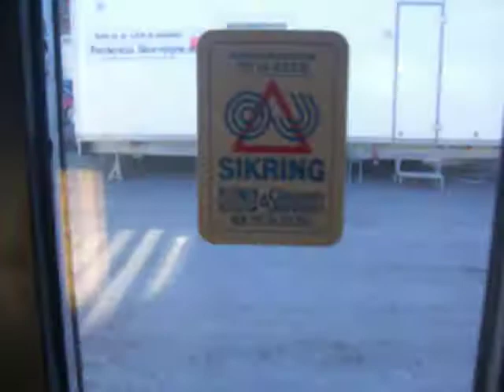RAUNCHY in the studio 2008 - Day 4 (A beautiful morning...)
RAUNCHY In the studio 2008 - Drums and guitar editing.